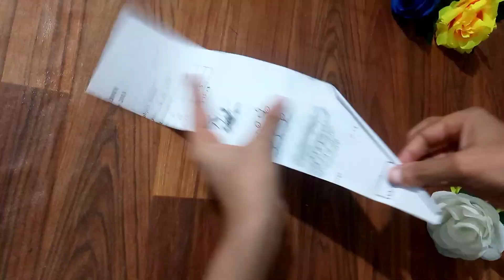Recycling|How to make photo frame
Recycling|How to make photo frame|Photo frame